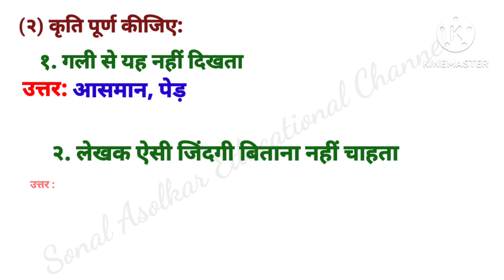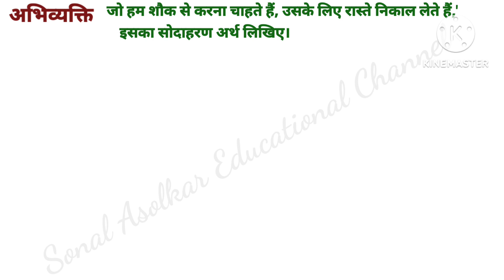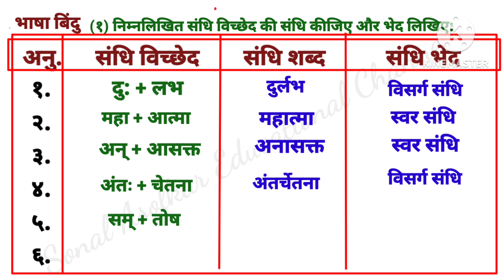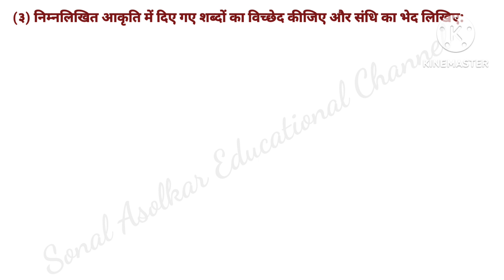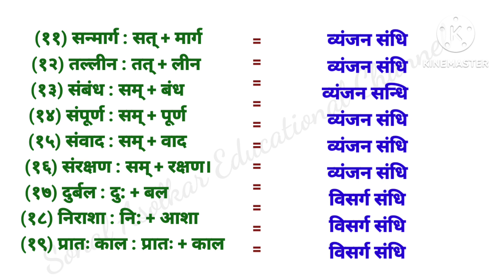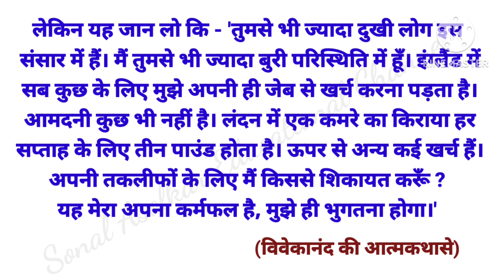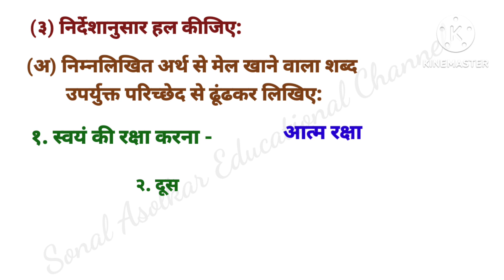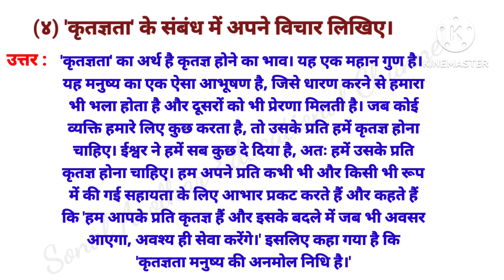'khula Aakash' 'swadhyay' (question answer) Std : 10th 'खुला आकाश' स्वाध्याय (प्रश्न उत्तर)